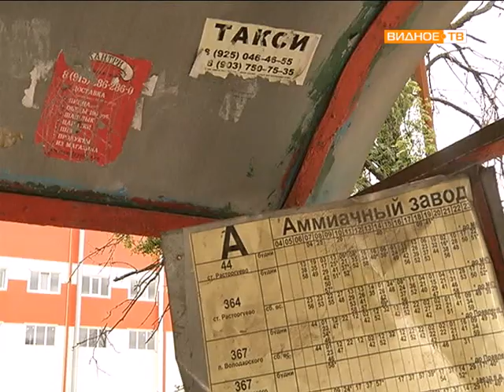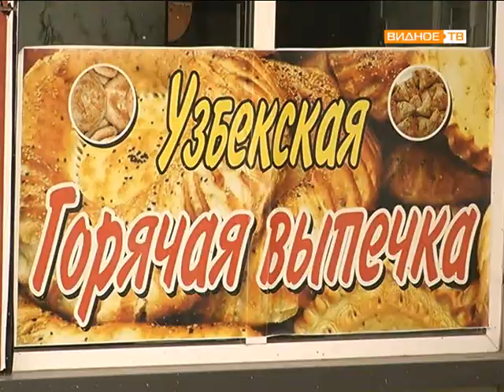госадмтехнадзор проверка объектов торговли